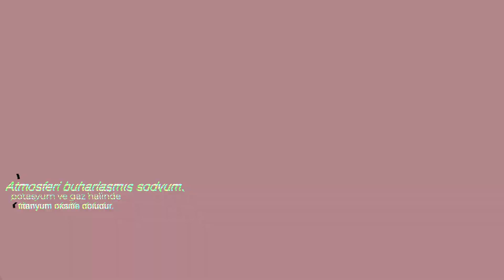Olağanüstü Harika Gezegenler | Süper Satürn | Tektaş Gezegeni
0:00 Giriş
0:21 GJ-1214b Su Kaplı Gezegen
1:11 OGLE-2005 BLG-390b Kaya Gezegeni
1:50 TrES-2b Karanlık Gezegen (Kömürden bile daha siyah)
2:35 KELT-9b Ateş Gezegeni (4300℃)
3:02 OGLE-TR-56b Ölümcül Gezegen (Bu gezegene sıvı demir yağıyor)
3:19 KEPLER-438b Süper Dünya (Dünya'nın İkizi)
4:12 GJ-504b Pembe Gezegen (Yüzey sıcaklığına göre rengi değişiyor)
5:11 55 Cancri E - Elmas Gezegeni (Kadınların en sevdiği gezegen)
6:00 PSR-1620-26b Zaman Kadar Eski Gezegen (13 milyar yaşında)
6:39 HD-189733b Mavi Gezegen (Rüzgar hızı saatte 8700km)
7:23 TOI 849b Kayalık Gezegen (Yerçekimi Dünya'nın 20 katı)
8:10 J1407b Süper Satürn (Devasa halkalara sahip)